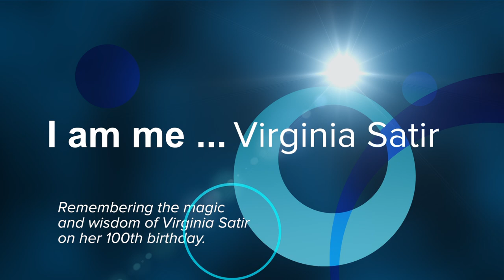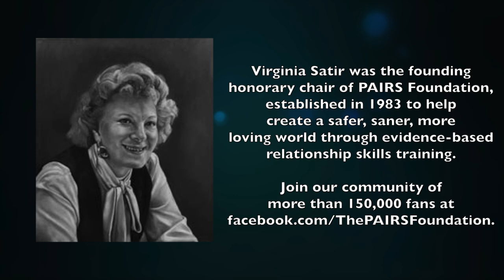"I am me" by Virginia Satir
Celebrating Virginia Satir, whose teachings on family and relationships remains ahead of our time nearly three decades after her death.  Satir's 285-word "I am me," read in this video by a Florida teenager, was her response to a teenage girl seeking to better understand herself, her feelings, and the events of her life. "I am me" remains one of the world's most poignant, powerful declaration of self-esteem ever written.